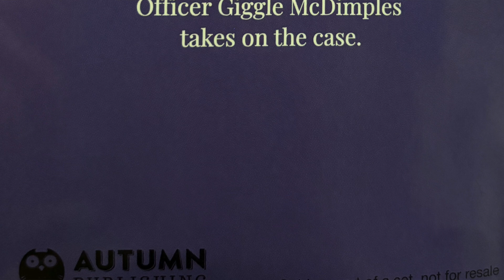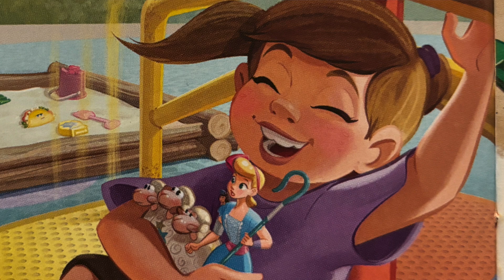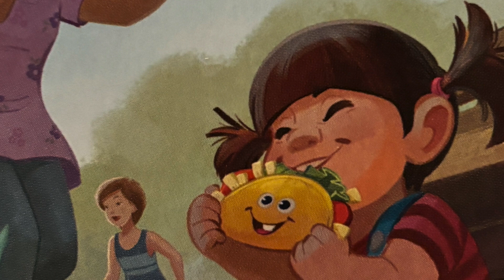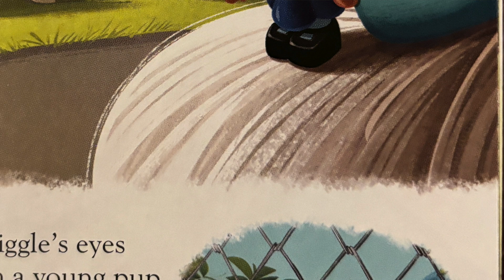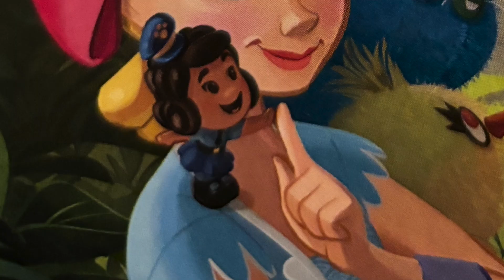Storytime - Disney Pixar's Toy Story 4 Officer McDimples on Duty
This week's story is based on Disney Pixar's characters from Toy Story 4 by Autumn Publishing.

"When a taco toy needs help to find its true place in the world, Officer Giggle McDimples takes on the case."

Is there any Disney, Pixar or Marvel characters you would like to see a story about let me know in the comments and I will see if I have a short story.